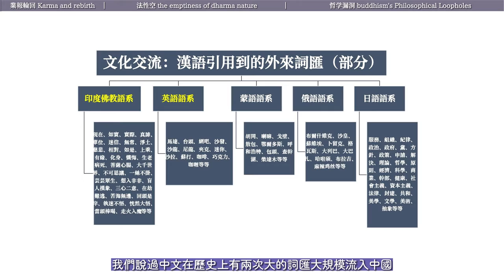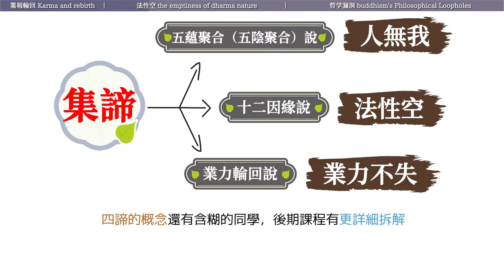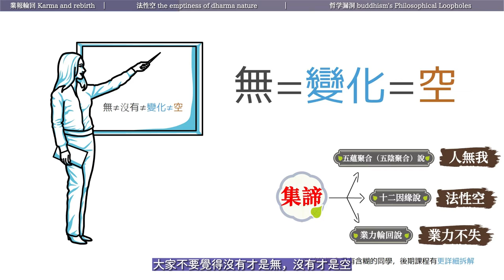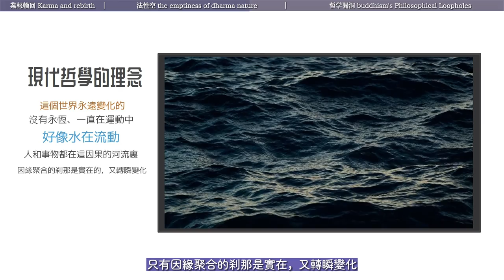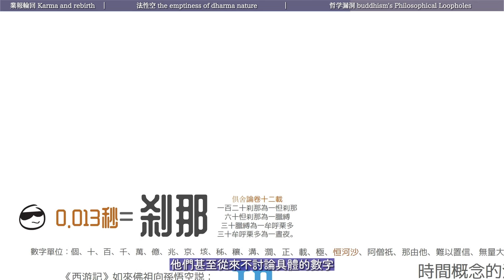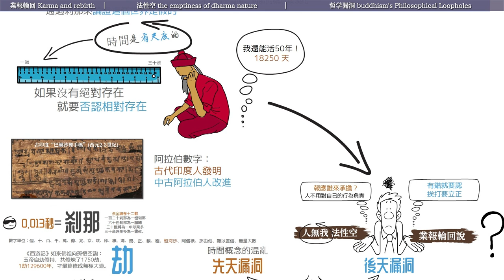为什么你的业力永远不会消失？遗留千年的问题 - 佛教中无我与轮回的致命矛盾，至今仍无法解决！致命的法性空｜业力｜法性空｜漏洞｜阿拉伯数字｜刹那【11/15早期佛教】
所謂無，佛教裡的無就是指變化，只要是變化的就是無。大家不要覺得沒有才是無，沒有才是空。只要是變化的東西就是無，只要是變化的東西就是空。
创作感谢：
中文字幕组：闲者知无涯佛学课系列-灯校本字幕编辑组;
英文字幕组：@阿伦的故事 @映入眼帘的梧桐树;
全方位支持：@STONE通史笔记  @安端  @常月 @雨花石 @娘子;
没有这些师兄精心耕耘和协助,制作后期工作量会变得更加巨大;
版权声明：
使用声明：非商业用途署名“江边的一碗水创作”,赢利用途需授权;